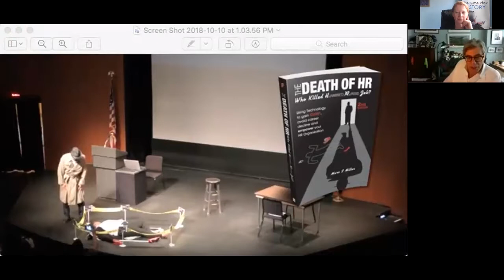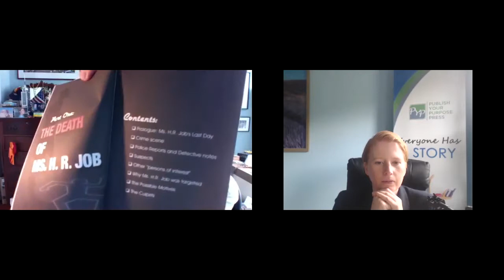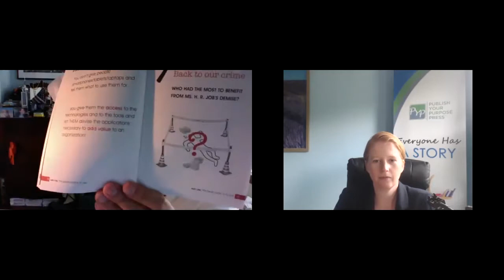Publish Your Purpose - Author Interview with Marc S. Miller, Author of The Death of HR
Welcome to our Q&A with the Author Series where Publish Your Purpose Press Founder, Jenn T. Grace, interviews PYP authors and their latest releases.

Today we are pleased to welcome Marc S. Miller, author of THE DEATH OF HR: WHO KILLED H. (Harriet) R. (Rose) JOB?

MARC S. MILLER is a thought leader, consultant, speaker and author, and is a nationally respected authority on Human Resource Management Systems with over 35 years experience with all aspects of technology solutions for Human Resources. His nationwide consulting firm, a sole proprietorship, together with his industry visibility, has made Marc S. Miller one of the HR and HR Technology industry’s most recognized voices. He uses his thought leadership, significant industry experience and contacts to provide insight into the important trends surrounding how Human Resources utilizes HR Technology. In great demand, Marc has been a featured speaker and presenter at numerous HR and HCM technology meetings such as SHRM, IQPC, HR.com and at many HRMS providers’ User Conferences. His blogs and webinars are always well viewed and attended. His first published book, “HeroicHR”, now in its Second Edition, remains in high demand.

Using Technology to gain CLOUT, avoid career decline and empower your HR Organization
Ms. Harriet Rose Job (HR Job) was found dead – at her workplace. This is a police procedural – a cautionary tale – conducted by detective Marc S Miller who explores the crime beginning with crime scene photos, and an understanding of Ms. H.R. Jobs’ workplace environment. The “canvasing” of the crime scene helps to determine what has changed within Ms. Job’s company and leads to a list of suspects and other “persons of interest” including: “Bennie Fits” (Benefits), “Pai Roal” (Payroll), “Harry R. Is” (HRIS), Bebe Boomer (Baby Boomers), Cher Holder (Shareholders), Ed Konomy (the economy), Mel Lenial (Millennials), Sue “Sis” Stems (Systems), Senor Juan Managemento (Senior Management) and others, each having specific motives and opportunity. Find out if her death was Murder or possibly a Suicide?
Ms. H. R. Job became a target and then victim, for among other reasons, she had minimal or no CLOUT or influence to her peers and within her organization. She was considered by many to be an obstacle to the progress and overall performance of the organization.
The book also provides an anecdotal but fact based Clout Questionnaire, with which readers will be able to determine their own Level of Clout (both personal and professional).
A discussion of how to use HR technology to gain and maintain CLOUT within the HR realm and while working on teams follows. Additionally, there are chapters devoted to the rise of, and potential threat to Ms. H. R. Job, (the person and the function) by Artificial Intelligence and Robotics. In fact, one of the suspects is “Arturo Intelligente” – Artificial Intelligence.

Various supplemental materials are provided to help HR staff pursue new initiatives (suggested Mission Statement, and suggested Role for HR in Instilling Workforce Cyber Security Awareness), and thus continue to build Clout and influence in any organization. A group of emerging HR technology vendors are profiled whose major deliverable support the strong need to provide Career Management directly into the hands of each member of the workforce.

Learn more about Marc's book below!

Follow PYP on social media!